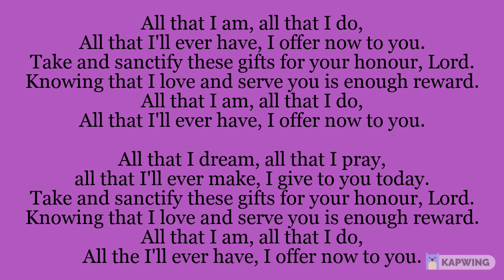Offertory Hymn: All That I Am - Passion Sunday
Offertory hymn for Passion Sunday.
This hymn will be sung at the church of Our Lady, Star of the Sea in the parish of St Oscar Romero, Seaforth and Waterloo. The video is made available to help with your own devotions.